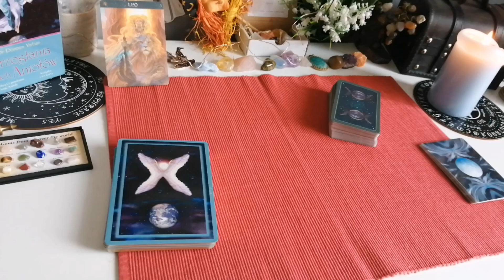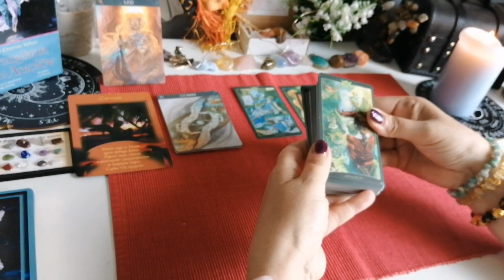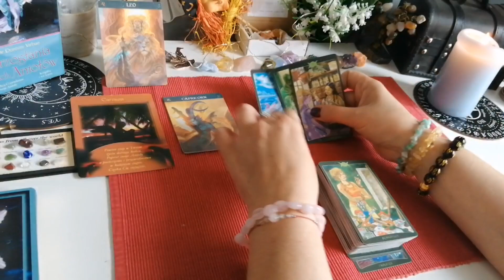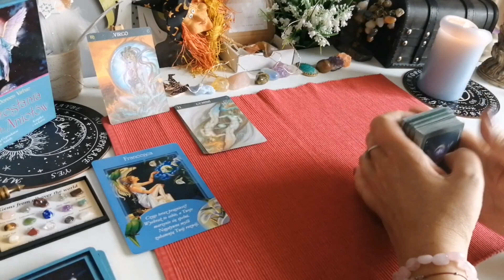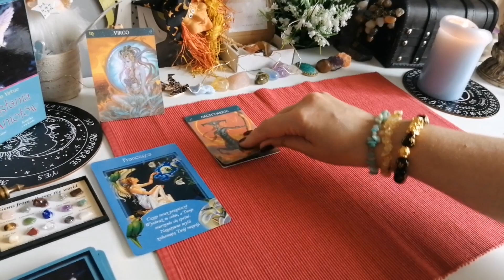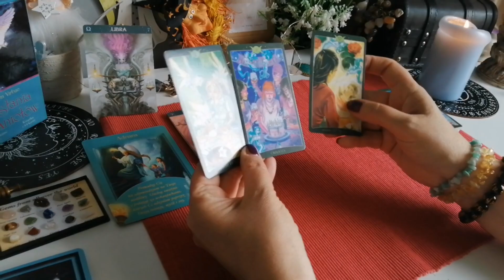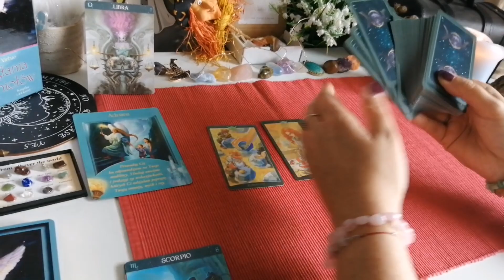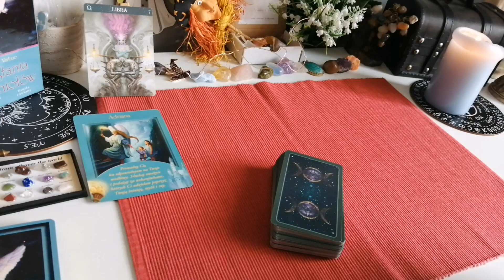WY z każdym znakiem zodiaku w Maju 💖 cz.2 🔮 Lew, Panna,Waga 💫Czasówka w opisie filmu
00:00 - Lew
11:50 - Panna
21:52 - Waga

💫 Oświadczenie✨💫